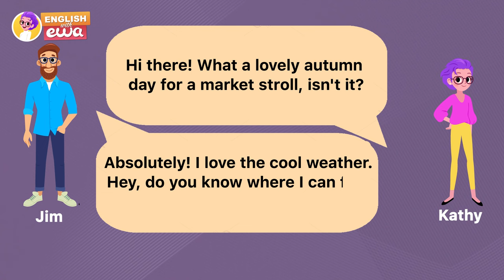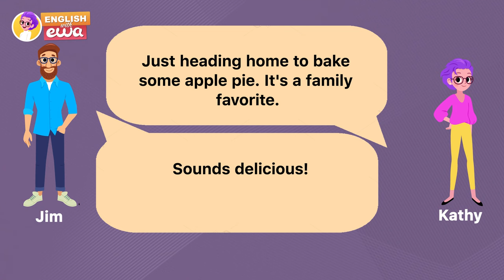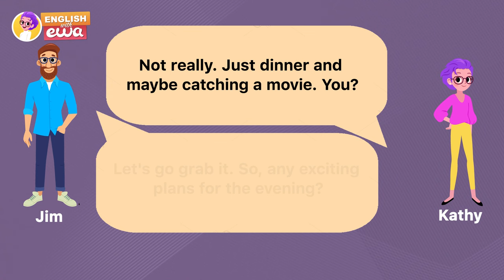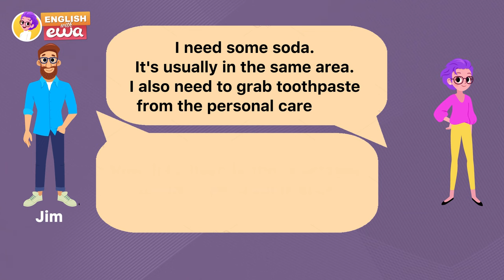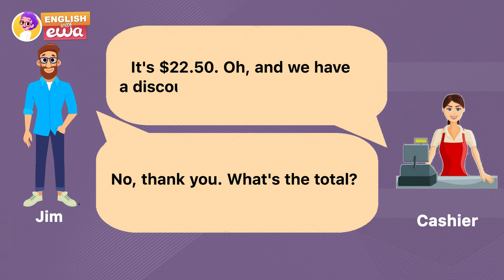Simple English Conversations for Beginners | Shopping at the Supermarket in English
English phrases you need to know for Shopping at the Supermarket in English. Oxford English dialogues for real-life situations. Read and listen to these simple English Conversations for Beginners to improve your English listening and always know what to say in daily life situations.

🔥Get 9 MONTHS in the EWA app FOR FREE! Immerse yourself in thousands of audiobooks and books, each equipped with word translations, transcriptions, and crystal-clear pronunciations. 📚✨ Curate personalized lists of unfamiliar words and supercharge your learning using the Pimsleur memorization method. 🚀 Learn English and have fun